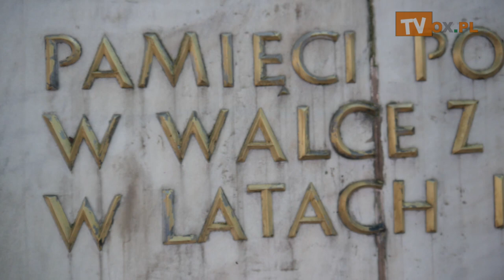Cieszyńskie obchody 83 rocznicy wybuchu II Wojny Światowej i Dnia Weterana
W czwartek (01.09) min. w Cieszynie przy Pomniku Ofiar Hitleryzmu  odbyła się Manifestacja patriotyczna w związku z Cieszyńskimi obchodami 8. rocznicy wybuchu II Wojny Światowej i Dnia Weterana.